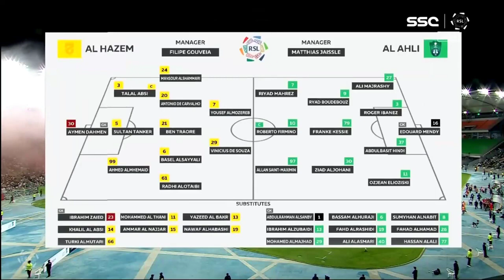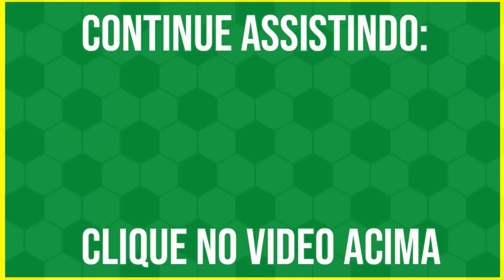HAT TRICK E SHOW DE FIRM1N0! MELHOR ATACANTE ATUANDO NA ARÁB1A MARCOU 3 E M4REZ JOGOU MUITA BOLA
Firmino faz três, e Al-Ahli vence na estreia do Campeonato Saudita
O atacante Roberto Firmino fez nesta sexta-feira o seu primeiro gol pelo Al-Ahli. O segundo também. E o terceiro! Foi na vitória por 3 a 1 sobre o Al-Hazem, na partida de abertura do Campeonato da Arábia Saudita 2023/24, realizada no Estádio Príncipe Abdullah al-Faisal.
O primeiro gol de Roberto Firmino saiu logo aos seis minutos do primeiro tempo. Após a jogada pela direita, ele desviou de cabeça o cruzamento pelo alto, quase da pequena área. O brasileiro é o capitão do time.

Menos de cinco minutos depois ele anotou outro. Saint-Maximin puxou o contra-ataque e tocou para Mahrez. O jogador ex-Manchester City cruzou rasteiro, e Firmino completou quase dentro do gol: 2 a 0.

Também houve no primeiro tempo um lance polêmico, de disputa entre o goleiro Mendy e o atacante Al-Shammari: o árbitro deu cartão amarelo para o jogador de linha, por simulação de falta dentro da área.

Parecia um sinal do que viria pela frente. Aos quatro minutos do segundo tempo, Mendy errou a saída de bola, que parou nos pés do brasileiro Vina. Ele encobriu o goleiro e marcou para o Al-Hazem.